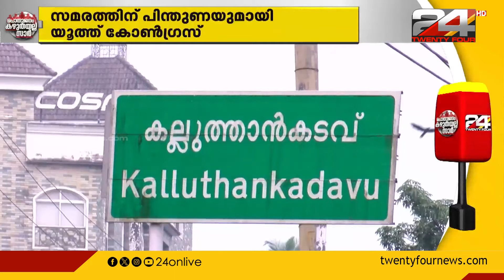കോഴിക്കോട് പാളയത്തെ പഴം-പച്ചക്കറി മാര്‍ക്കറ്റ് മാറ്റുന്നതിനെതിരെ സമരം ശക്തമാകുന്നു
കോഴിക്കോട് പാളയത്തെ പഴം-പച്ചക്കറി മാര്‍ക്കറ്റ് കല്ലുത്താന്‍ കടവിലേക്ക് മാറ്റുന്നതിനെതിരെ സമരം ശക്തമാകുന്നു

Protest against shifting of Kozhikode Palayam fruit and vegetable market